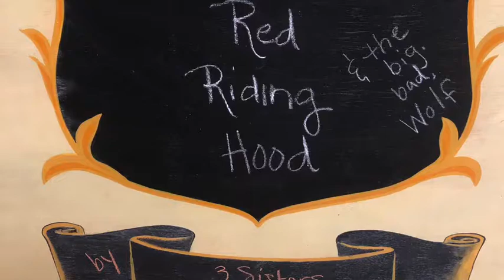Little Red Riding Hood and the Big Bad Wolf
Puppet Show by the 3 Sisters Puppeteers! Little Red Riding Hood and the Big Bad Wolf.